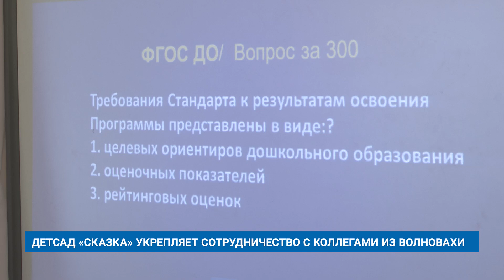ДЕТСАД «СКАЗКА» УКРЕПЛЯЕТ СОТРУДНИЧЕСТВО С КОЛЛЕГАМИ ИЗ ВОЛНОВАХИ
Детский сад «Сказка» города Муравленко продолжает налаживать дружественные связи с коллегами из Волновахи.